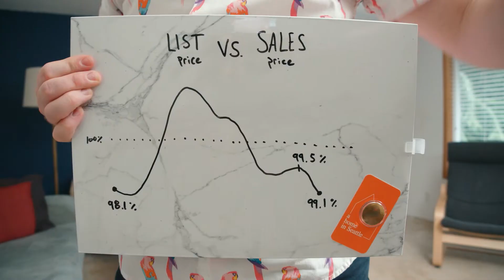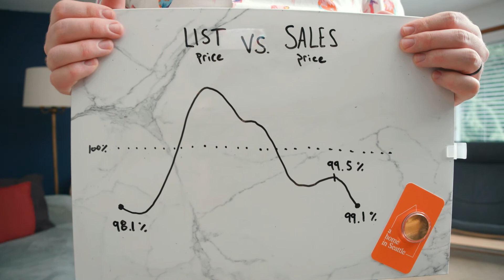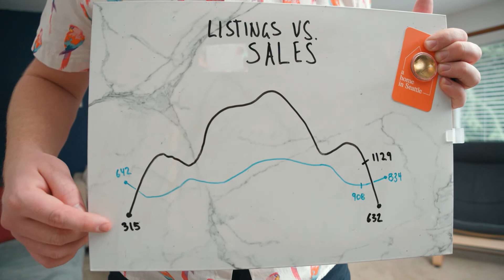Seattle Housing Market | December 2019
The Seattle real estate market is slow and steady this time of year. Follow along to see what is happening this winter.

Welcome to Seattle! Make yourself at home.